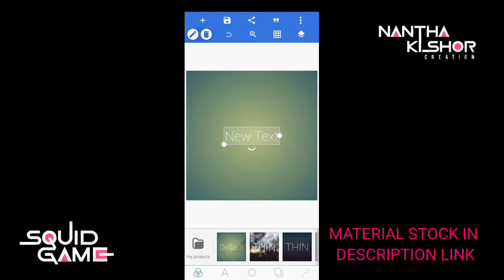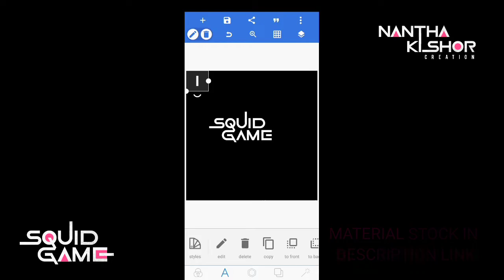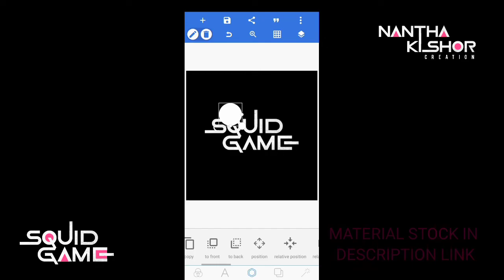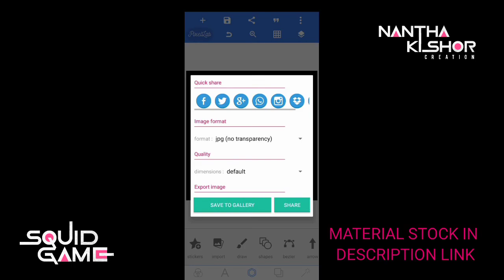Squid game | Title card making | full video | pixellab | Nantha Kishor Creation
title tutorial making full video

dont skip